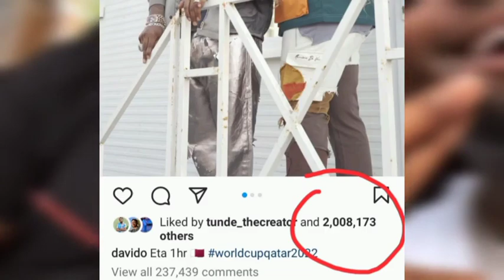Davido has done what No one in Africa has ever done since the History of Africa😱